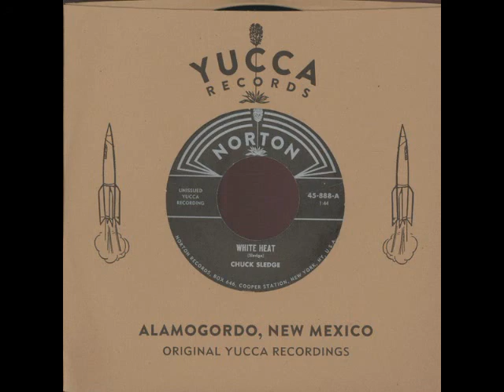Chuck Sledge - White Heat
Unissued 60's surf instrumental